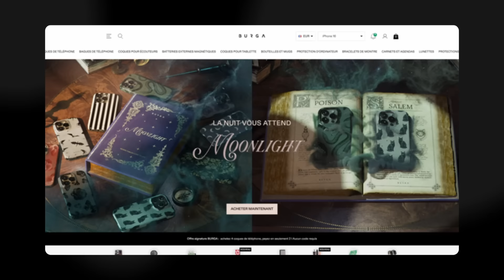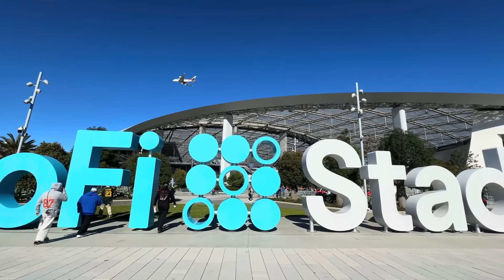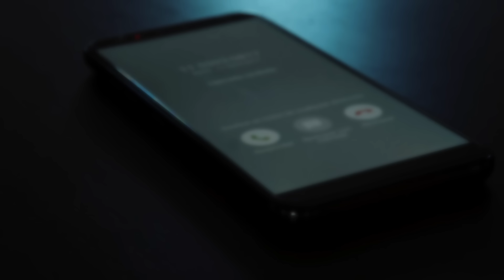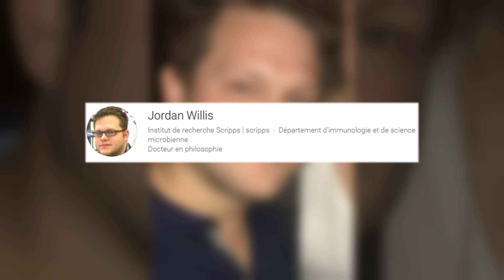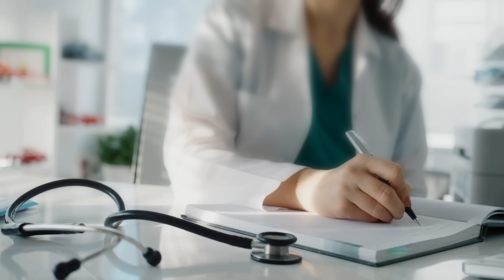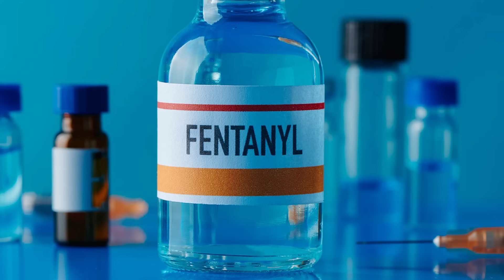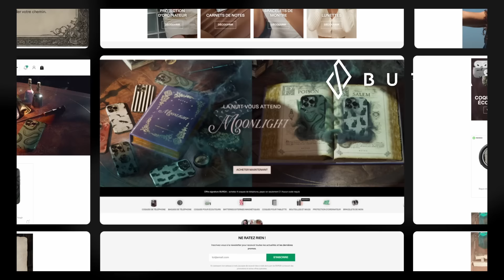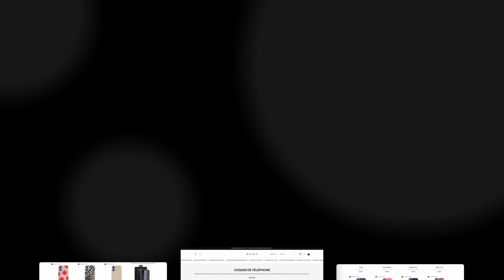🇺🇸 RETROUVÉS CONGELÉS, LE MYSTÈRE RESTE ENTIER...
Pour profiter de l'offre Burga clique sur ce lien 👉🏻 Avec le code SAHARAX5 tu pourras bénéficier d'une réduction supplémentaire de 15%.

Ce soir, direction le Kansas pour cette affaire criminelle des plus mystérieuses...

🪶 Aide recherche et écriture : Sibille
💻 Montage : Med Valens